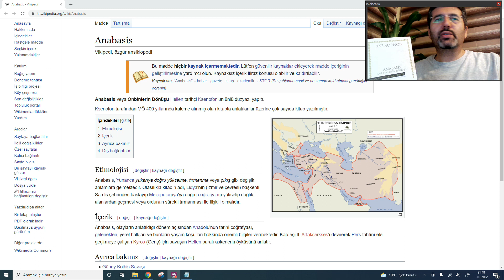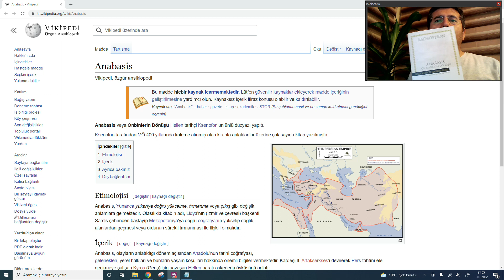ANADOLUDA ANABASİS ON BİNLER'İN DÖNÜŞÜ PERS SAVAŞLARI Hellen Rum Savaşları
Anabasis - On Binler'in Dönüşü Kitap Açıklaması
ÖZET CÜMLE: SADECE GANİMET İÇİN SAVAŞMA VE YOK YERE SAVAŞMA ÖRNEKLERİ.
AÇIKLAMA:
Ksenophon (MÖ yaklaşık 432 - MÖ 355): Atinalı yazar, tarihçi, komutan. Peloponnesos Savaşı'nda kentinin yenilgisini demokrasiden kaynaklanan disiplin eksikliğine bağlayarak demokratik yönetime karşı tavır aldı. MÖ 394'teki Koroneia Savaşı'nda Sparta saflarında Atinalılara karşı savaştı. Bunun üzerine ihanetle suçlanarak sürgün edildi ve bütün mal varlığına el kondu. Sokrates'in öğrencisi olan Ksenophon ilk eserini haksız ölümü üzerine hocasını savunmak için yazmıştır. Devlet adamlığı konusundaki Kyros'un Eğitimi ve Tiranlık Hakkında, Spartalılara ilişkin Hellenika ve Lakedaimonların Devleti, ev idaresine dair İktisat Üzerine yazarın başlıca kitapları arasında yer alır. En tanınmış eseri Anabasis - On Binler'in Dönüşü, Pers prensi Kyros'un iktidarı ele geçirmek için ağabeyi II. Artakserkes'e karşı açtığı sefere katılan Yunanlı askerlerin savaş ve yurda dönüş macerasını anlatır. Ksenophon'un anı ve deneyimlerini aktardığı Anabasis, çoğu Anadolu'da geçen büyük bir askerî seferin güncesidir.
Anabasis, Yunanca yukarıya doğru yükselme, tırmanma veya çıkış gibi değişik anlamlara gelmektedir. Olasılıkla kitabın adı, Lidya'nın (İzmir ve çevresi) başkenti Sardis şehrinden başlayıp Mezopotamya'ya doğru coğrafyanın yükselip dağlık alanlardan geçmesi veya ordunun sürekli tırmanması ile ilişkili olmalıdır.